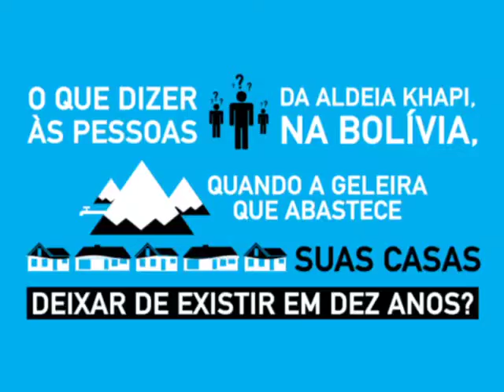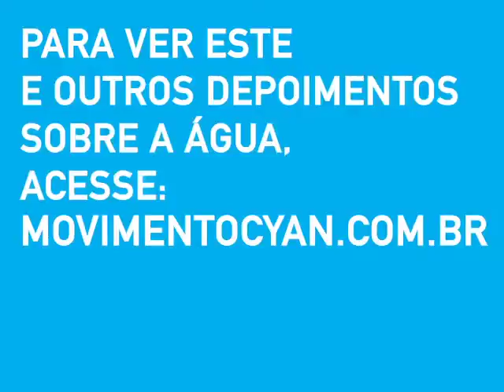Movimento CYAN -- Marcello Dantas: Derretimento de geleiras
O tema: O que dizer às pessoas da Aldeia Khapi, na Bolívia, quando a geleira que abastece suas casas deixar de existir em dez anos? Dezesseis perguntas, 16 personalidades dos mais variados segmentos em uma mesa redonda, 16 câmeras em frente a cada convidado. Simultaneamente, eles respondem às questões sobre água, como esta. Cada participante tem uma origem e uma bagagem diferente e estão dispostos a compartilhar conhecimento, insights e sentimentos sobre o precioso recurso natural. Essa foi a dinâmica evento promovido pelo Movimento Cyan, na celebração do Dia Mundial da Água, realizado em 22 de março de 2011. Veja a opinião de Marcello Dantas - Designer de exposições, curador da exposição "Água na Oca".